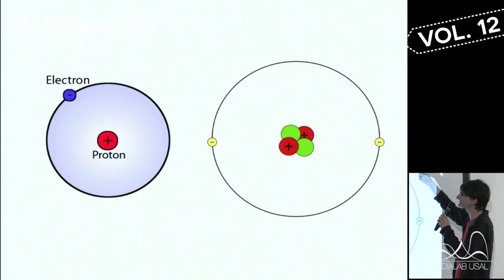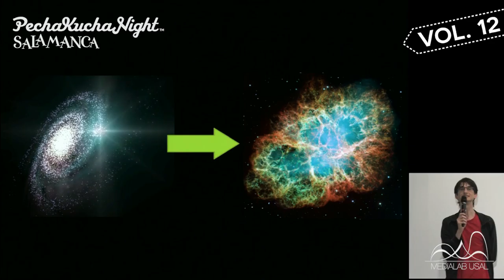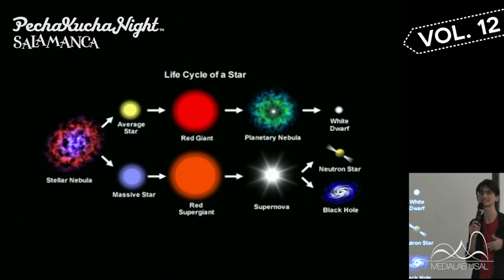PKNSALA Vol.12 // 01 - Un viaje por la vida de las estrellas - Jorge Hernández | MEDIALAB USAL